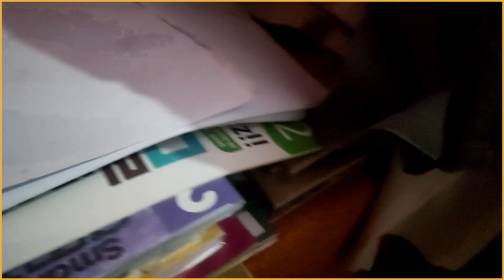AAJ MAINE SABSE PEHLE UTH GYA 2